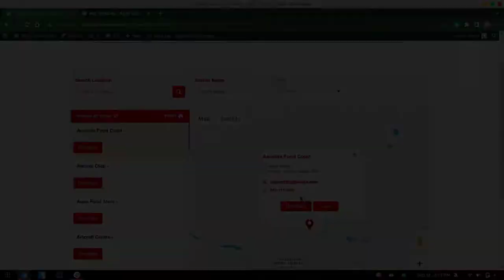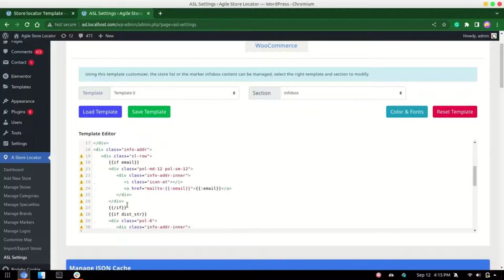How to Remove Elements from Infobox in Agile Store Locator Plugin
In this tutorial, we're going to see how to remove elements from the info box on the store locator page.

So if you're ready, let's get started

0:00 How to remove elements from the infobox
0:07 How to remove working days
0:44 How to remove phone number and email address